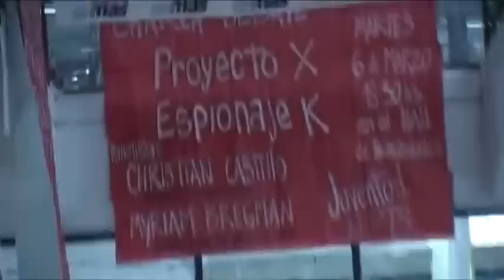CHARLA DEBATE Proyecto X - Espionaje K | Parte 1: Myriam Bregman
Los métodos ilegales de infiltración y espionaje que utiliza la Gendarmería sobre los conflictos gremiales y sociales.
La abogada del PTS Myriam Bregman, junto al Dirigente Nacional del mismo partido Christian Castillo, expusieron el martes 6 de marzo, en el Hall de la Facultad de Humanidades de la UNLP, en el marco de una charla debate sobre el sistema de infiltración y espionaje ilegal que realiza la Gendarmería Nacional, denominado Proyecto X.

En noviembre de 2011 un grupo de personalidades y organismos de Derechos Humanos encabezado por el CeProDH, patrocinando a los obreros y obreras de Kraft y PepsiCo, presentó una denuncia contra la Gendarmería Nacional por haber comprobado que esta fuerza realizó inteligencia y espionaje sobre activistas y militantes de organizaciones gremiales, estudiantiles, políticas y de Derechos Humanos.

Christian Castillo afirmó que: "En el caso del PTS tenemos a los delegados de Kraft y de PepsiCo espiados ilegalmente y luego procesados. Es decir que son los trabajadores que enfrentan a estas empresas, que denuncian en qué condiciones trabajan, cómo producen los alimentos, cómo funcionan los trenes, etc. Y la Gendarmería, con este aparato de espionaje que se ha montado, funciona directamente regulando el conflicto gremial o social".

Por su parte Myriam Bregman denunció que: "A pesar del operativo de distracción que se vio en la conferencia de prensa de la ministra Garré, ella termina reconociendo y justificando la infiltración y el espionaje ilegal de la Gendarmería Nacional contra trabajadores y la izquierda".

Y finalizó "Ante todo ya quedaron varias cosas claras: el gobierno de Cristina hace infiltración y espionaje contra las organizaciones obreras, estudiantiles y la izquierda que cuestionan sus políticas, a las patronales o a la burocracia sindical. Además, y no menos importante, se terminó de demostrar que las más de 5.000 causas penales contra luchadores obreros y populares están, sino todas, en un 99% armadas por las fuerzas de seguridad".